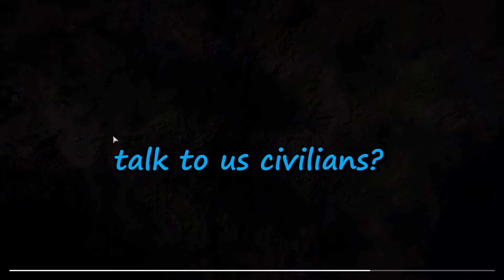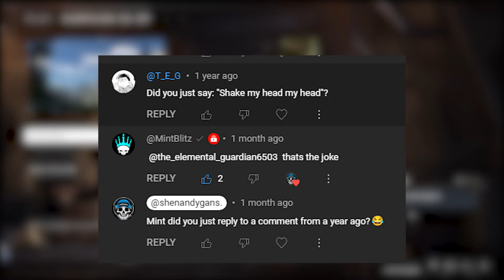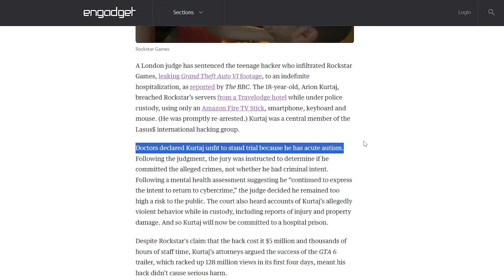Master Chief's GREATEST weapon - Halo Infinite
Hey everyone :)
Thanks for checking out the video. Season two of the Halo show just came out so I figured I would make a halo video. Hope you enjoy it.

Thanks :)

Ben - @iBenyo_